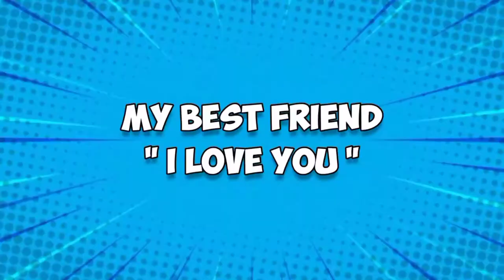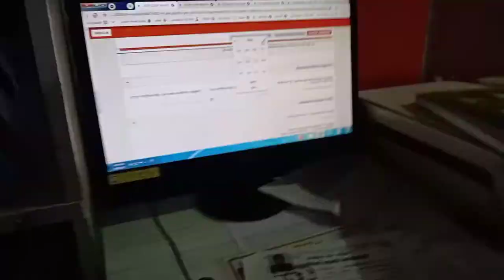Don't Lose Hope Nor Be Sad || 😔 Apn ki bhi video chale gi || Please God 😊😊😊 Desi youtuber